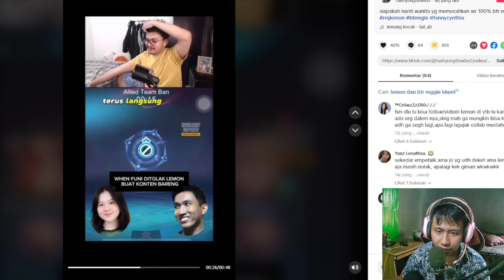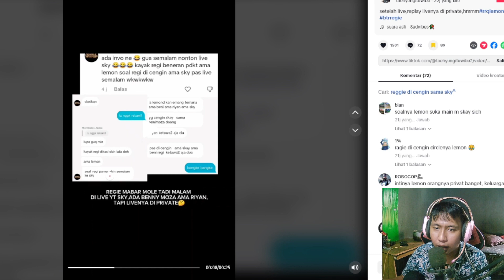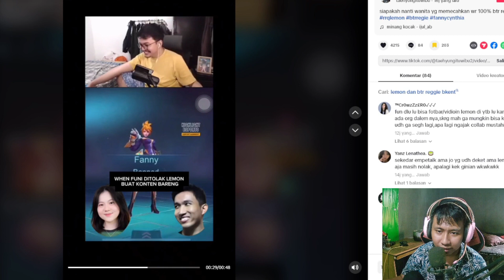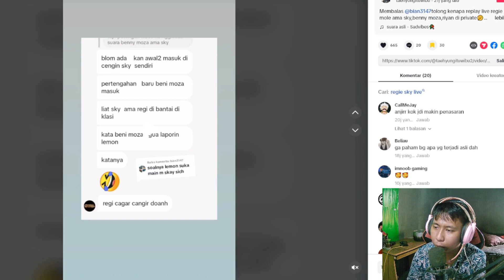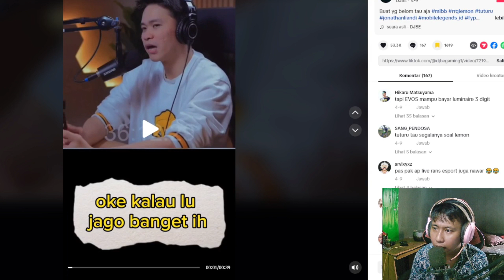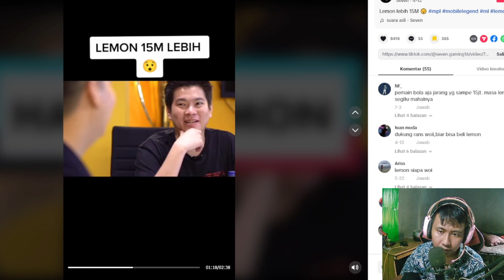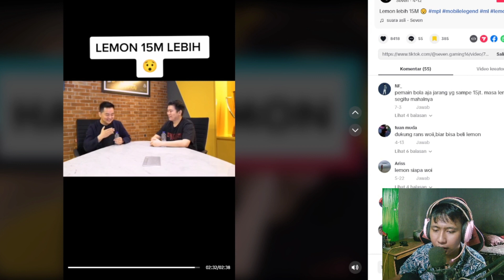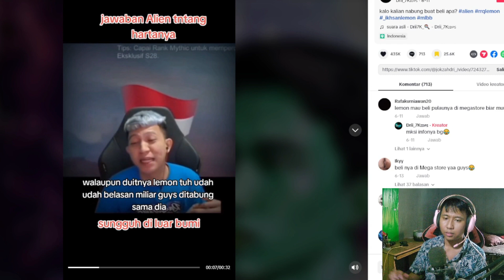LEMON MASIH PDKT SAMA BTR REGGIE ! CERITA FUNI DI TOLAK LEMON WAKTU NGAJAK BUAT KONTEN BARENG !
Live Tiap Hari ...